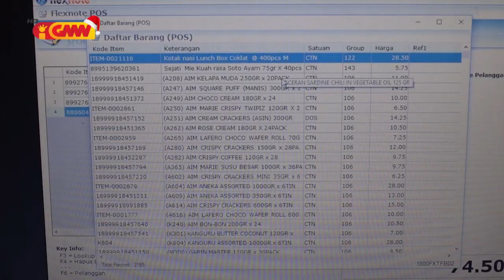PR husu Governu atu halo intervensaun ba sasan ne'ebe folin sa'e